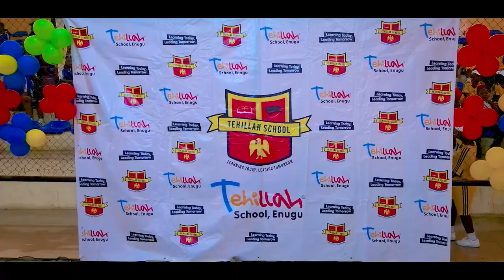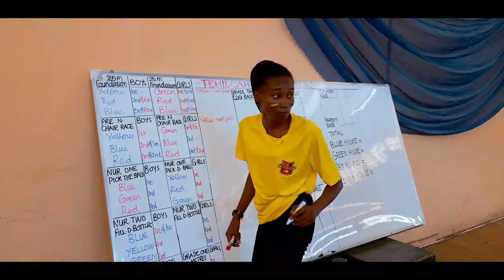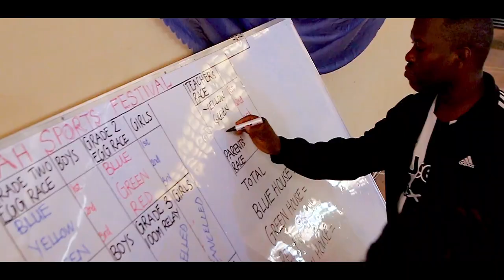Best 2023 Olympics/Inter House Sports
It was a fun-filled day for the students, staff and parents of Tehillah Schools as they held their Annual Olympics Sports festival competition. Brace up! You are about to witness the best match-past, sports and cheerleading choreography dance performed by the students.  At the end of the day, Blue house (The Eagles) came up tops and green house holding the second position. Watch and enjoy the sights and sounds from that day.

About -
Tehillah School, Enugu officially opened her gate on the 21st of September 2010 as a preschool. Today Tehillah has classes from Preschool to Grade 6 and has graduated 5 sets of pupils into various secondary schools.
THE SCHOOL FOR THE CHILD YOU LOVE. If you are looking to your child touring the world through his/her academics and at the same time be vastly acquainted with Nigeria terrain, Tehillah is the school for you.

Would be fun to create with you.